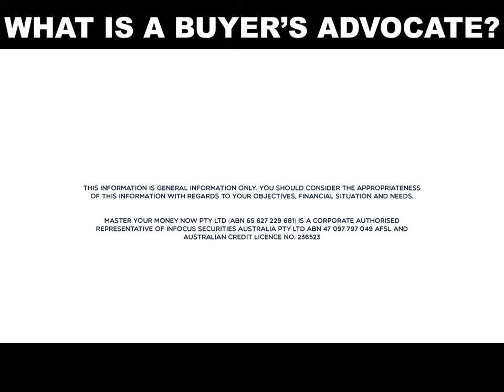Whiteboard Wednesday 055 - What Is A Buyers Advocate? Feat. Emily Wallace - Master Your Money Now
Have you ever considered using a buyers advocate to buy a home?

Most people don't realise that there are people who can work on your behalf to look for a property on your behalf, negotiate with the real estate agent and take the hassle away from buying your first home.

I am joined this week by former primary school teacher turns buyers advocate Emily Wallace (@emily_wallace_ba) to discuss this topic in more detail.

Watch as 2019 AFA Rising Star of the Year Chris Carlin, founder, financial planner and mortgage broker, explores this topic in more detail.

Whiteboard Wednesday is a series of short videos where we teach you about your finances.

At Master Your Money Now we help everyday people take control of their finances from the comfort of their own home. We offer one-on-one advice and access to our exclusive membership benefits from as little as $990 upfront and $66 per month ongoing. Best of all, you may be able to fund a portion, if not all, of your upfront and ongoing advice from your super account i.e. potentially no out of pocket expense for you!

Master Your Money Now was founded in 2018 by Chris Carlin CFP, a financial planner with over seven years experience helping everyday people take control of their finances from the comfort of their own home.

Based in Geelong, we regularly speak to everyday Australians both individually and in group settings, teaching and empowering people with practical financial skills we should have should have been taught in school. In short, we make money easy to understand again.

If this is a topic that you would like to discuss in more detail, please go to book in your complimentary 30 minute strategy session.

If you want to know more about Master Your Money Now, go and follow Master Your Money Now on

Master Your Money Now – Facebook
Master Your Money Now – Instagram
Master Your Money Now – LinkedIn

Liked this article? Share it with your family, friends and work colleagues!

Chris Carlin is an Authorised Representative (No. 1235031 for financial services and No. 514748 for credit) and Master Your Money Now Pty Ltd ABN 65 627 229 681 is a Corporate Authorised Representative (No. 1265677 for financial services and No. 514747 for credit) of Infocus Securities Australia Pty Ltd ABN 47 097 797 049 AFSL and Australian Credit Licence No. 236523